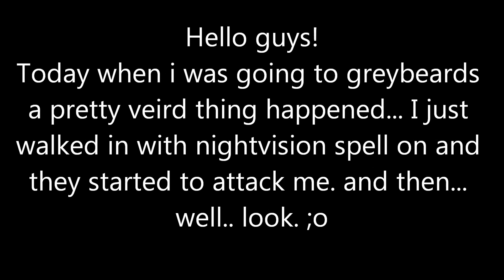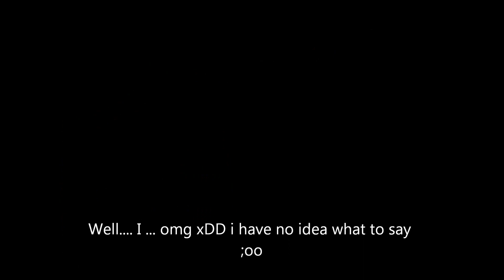Skyrim This is a unfair fight!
Hello guys! When i was going to greybeards today they like attacked me and well see what happens ;ooo